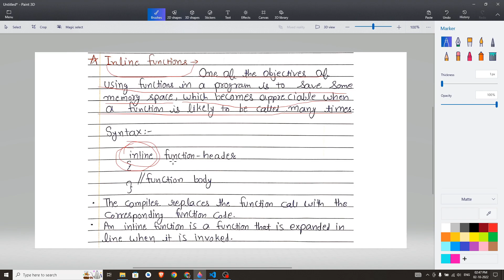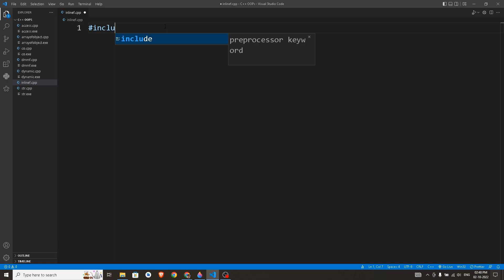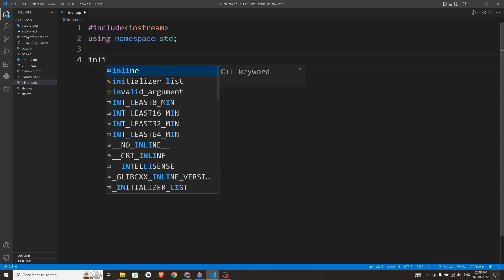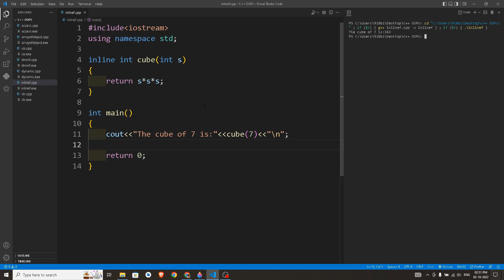Inline Function in C++ | Object Oriented Programming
Welcome to all of you for come here.
Here you will find many videos related to computer science like: Programming Languages, Web Disigning, Database related etc.
And many games realated videos.